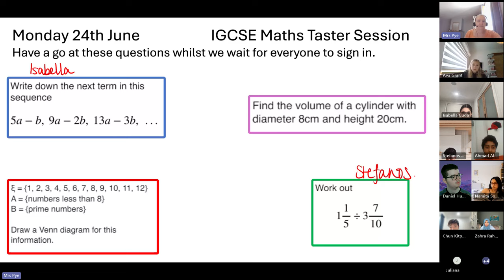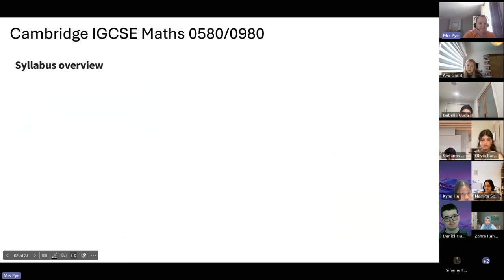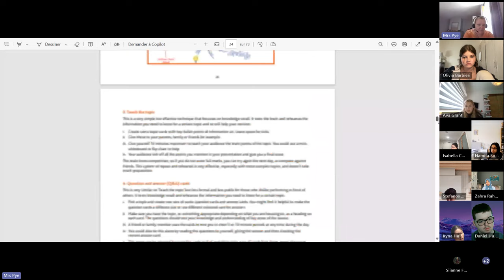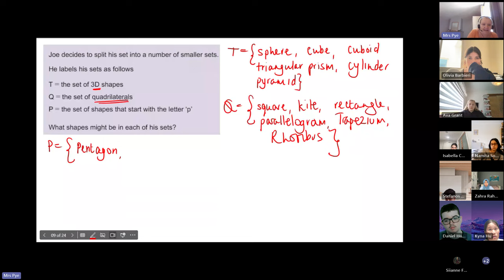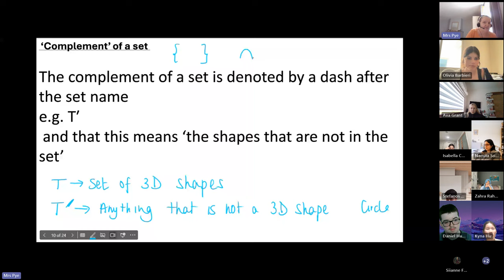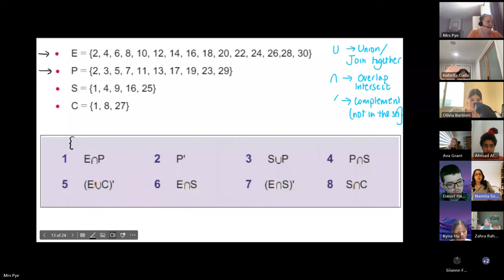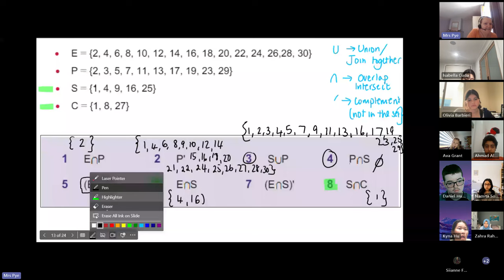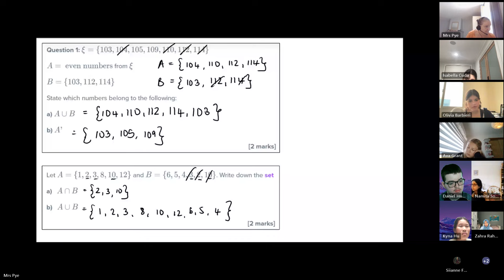IGCSE Maths Taster - Cambridge Home School Online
In this video, we show you an example IGCSE Maths lesson.